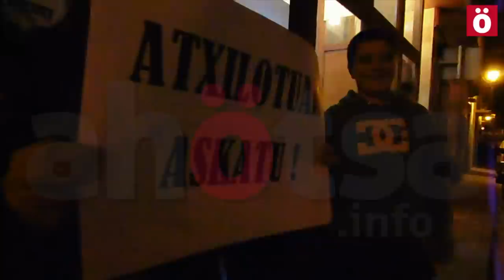AbokatuakLibre Arbizun Fran Baldarekin elkartasunez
Fran Balda eta gainontzeko atxilotuei elkartasuna adierazteko heri batzarra eta kontzentrazioa.